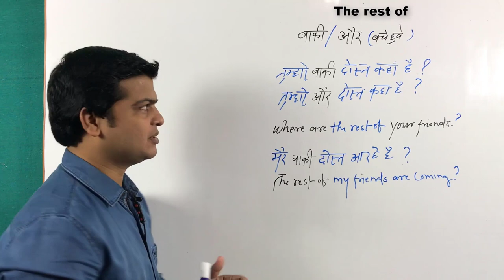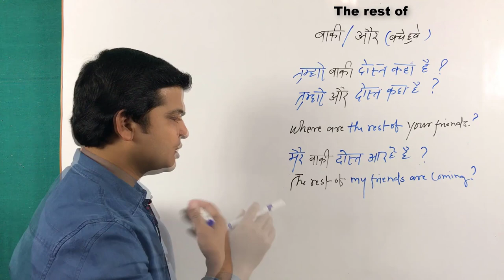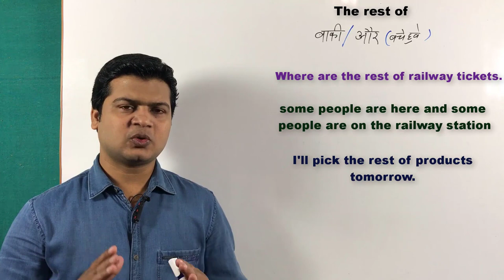Use of the rest of | Improve your English | English Speaking Practice Lesson | English sikhe videos.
sub + is, am,are + the rest of + ow

The rest of (बाकी/बचे हुए)

(1). आपके बाकी दोस्त कहां है।
Where are the rest of your friends.

(2). आपके बाकी लड़के कहां है।
Where are the rest of your sons.

(3). आपके परिवार के बाकी सदस्य कैसे है।
How are the rest of your family members .

(4). आपके बाकी पैसे कहां है।
Where is the rest of your money.